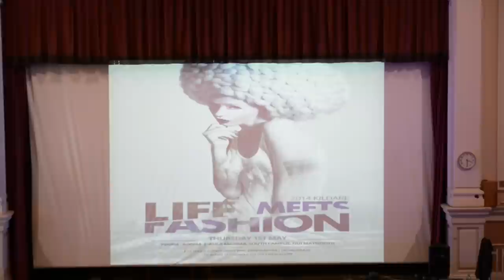Teaser Trailer @ Life Meets Fashion In Aid for Childrens Charity Laura Lynn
Maynooth University
Edited & Created by RC Streamline Photography